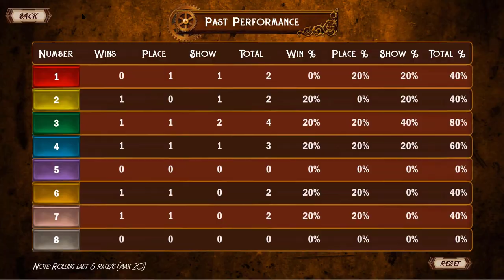Cruise Ship Horse Racing - Game Release Trailer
Here is the game trailer for our new release "Cruise Ship Horse Racing"

Released on Steam March 9th 2022 for the PC and MAC,

Backstory:

Not that long ago ocean going passenger cruise ship liners were used primarily to ferry people across the oceans of the world. Back then cruise ships did not offer the endless variety of entertainment offered today.  So, these long journeys were filled with many boring hours of doing mostly nothing, sitting in a deck chair, drinking in the bar, maybe playing cards with fellow passengers.

But one of the highlights each day everyone looked forward to on these long cruises was the afternoon horse races. Not with actual horses running around the deck, but six wooden horses would be brought into the ship's main lounge. These horses would run on a short grid track and move based on the roll of a die. If the dice roll was 6, horse number 6 would move one grid square.  This would continue until one horse crossed the finish line and came in first.

Passengers would bet on the winner number of the race,  and the betting odds and payoffs were based on the total amount bet by all the passengers in a true horse racing para-mutual system. The odds would then be posted just before the start of the race. Passengers holding winning tickets would be paid off before the start of the next race.

Game Play:

Cruise Ship Horse Racing is based on this very same horse racing betting game idea, this time with eight animated horses running on a more realistic grid-based track, while the simulation rolls an 8-sided die many times per second.  The betting odds are also randomly simulated, and you can bet on which horse numbers will come in first, second, or third (Win, Place, or Show).

You start off the game with a wallet of $100, and you can make up to three different $10 bets each race.  Your wallet and wagering history are saved and carried over from the previous game session. There are also race statistics to help with your wagering selections, showing which horse numbers have been in the money the most times in recent races.

You can track your success by using your winning dollars to purchase one or more of the original race horse art rewards we have created exclusively for this game, maybe you will unlock a rare or legendary piece of race horse art.

There are no ads or in-game purchases, and Cruise Ship Horse Racing is designed to be played online or offline.

We hope you will enjoy this video, sign up for our newsletter (no spam), and send us your feedback. And be sure to watch the other game videos on our YouTube channel.